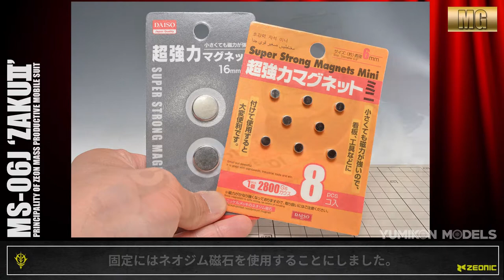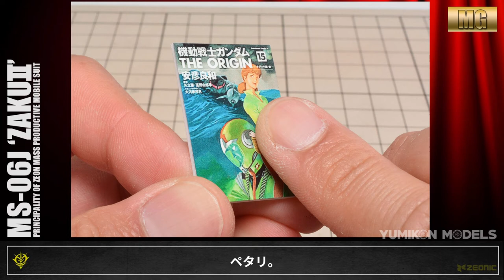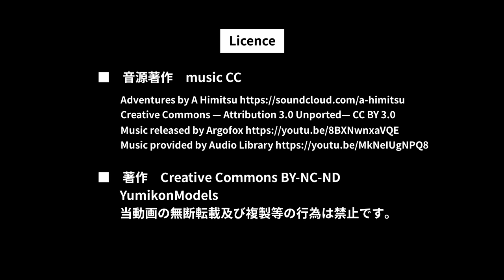ガンプラ製作記 3-24 「パーツ固定・タイトル作成」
24はいよいよ最終段階、ザクの固定です。
ネオジム磁石を使ったり、真鍮線を挿したり。
エポキシ接着剤を使って、しっかり固定して行きます。
立体的なタイトルも作成しました。